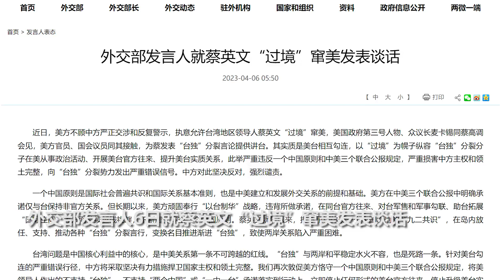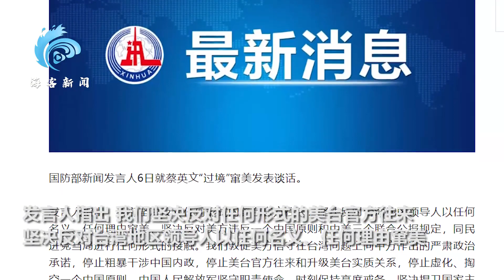外交部、国防部等四部门就蔡英文“过境”窜美发表声明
外交部、国防部等四部门就蔡英文“过境”窜美发表声明：坚决反对 强烈谴责